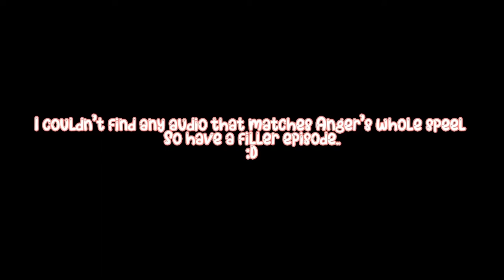ANGER (filler)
Hell guardians :
Limbo - first video - she/her
Lust - second video -he/him
Gluttony - third video - she/her
Greed - fourth video - she/her
Anger - fifth video - he/him
More soon…

Apps-
Gacha Club - character & screenshots
Capcut - editing